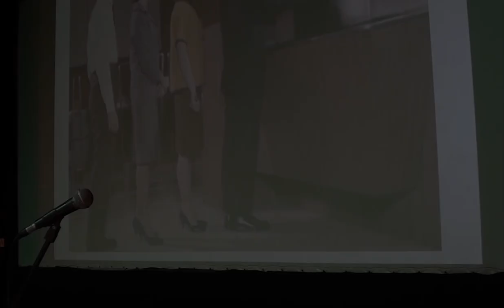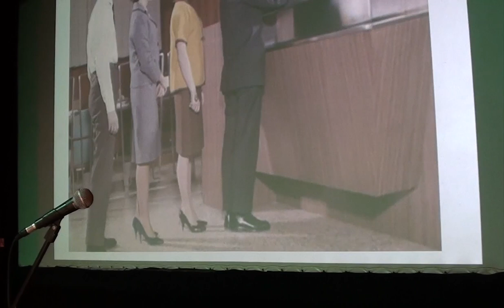15 March 2023, Kino-teatr, St Leonards, Tim B'vard, Dating in the Modern Era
Tim recounts his recent online dating experiences...